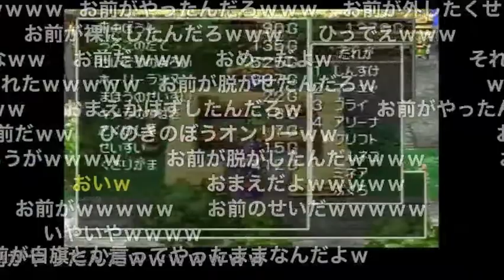ザラキ神官のクリフトをいじるしんすけ【ドラクエ4】【しんすけの名シーン切り抜き】【永久師範代しんすけのゲーム実況塾。】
「永久師範代しんすけのゲーム実況塾。」さんの動画の切り抜きです。

最近の動画を重点的にしんすけさんの動画全てを切り抜ます。

コロナで職を失って、時間はあるので毎日、動画あげます。